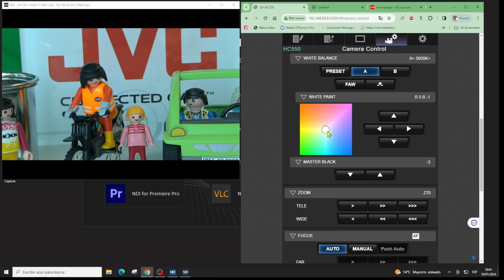JVC Control Remoto de Cámara por web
En este vídeo se muestra el panel de control remoto o RCP web de las cámaras con JVC Host. El vídeo en concreto está realizado con la serie GY-HC500EN que permite trabajar tanto en HD con salidas de SDI/HDMI/Streaming o NDI y tambien con salida 4K HDMI manteniendo el control web, esto brinda la opción de utilizar estas cámaras como cámaras de estucio a un precio asequible.